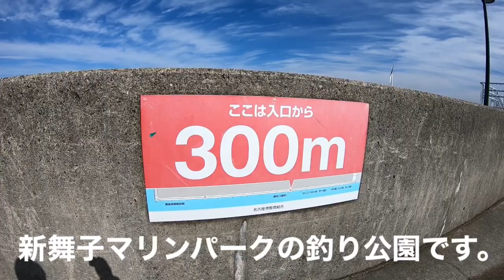釣った魚で乾杯するはずが、まさかの？？？